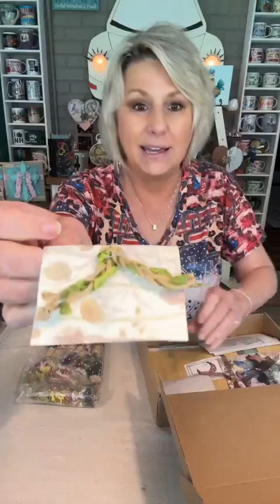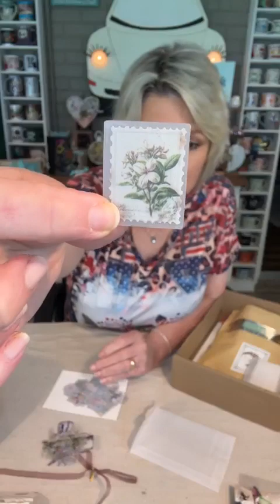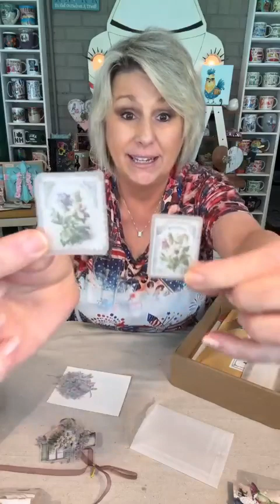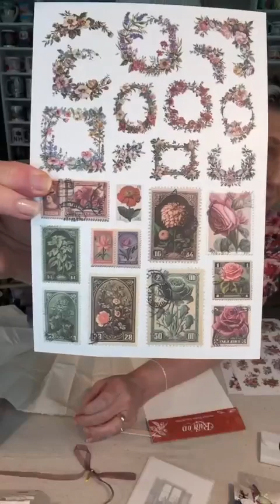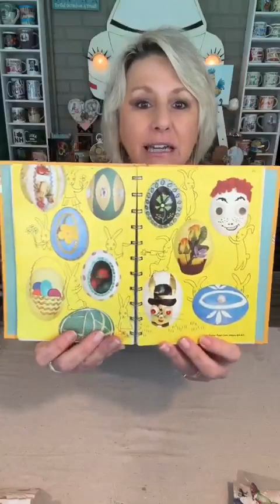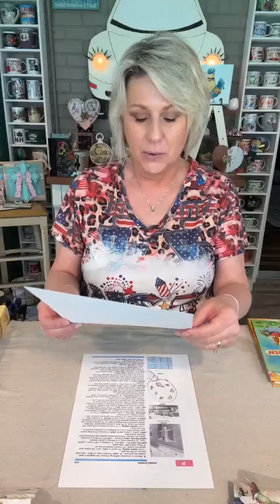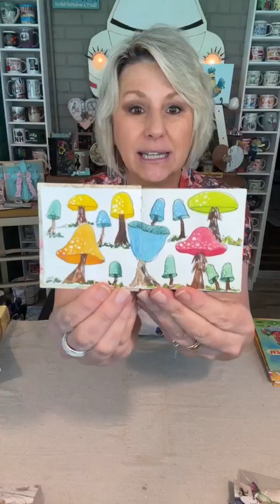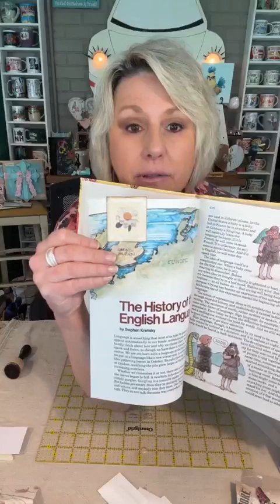Unboxing, Southern Vintage Haul, & Hidden Paperclips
In this Facebook Live video from 5/30/2024, I am sharing my latest unboxing from Taperlogy.  You can find all of the Taperlogy items

I was gifted these items from Taperlogy to try and to share with my viewers.  I have used Taperlogy products for years now and love them!